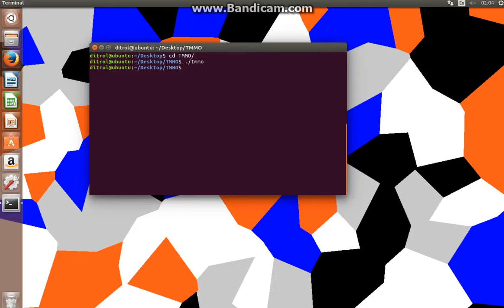Personal project -- Text-based MMORPG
One of the final personal projects my students made after passing "System programming languages" course in ITMO university. The course is backed by my book "Low-level programming: C, Assembly and Program Execution on Intel® 64 Architecture"

Each year, my students can opt to make a project that is connected to system programming or system programming languages in general instead of passing the final test. Each project is coded by one student, who is is free to chose a topic of interest.
The source code is always available on GitHub and  video demonstrations are mandatory.

This project was made by Vlad Dorokhov.